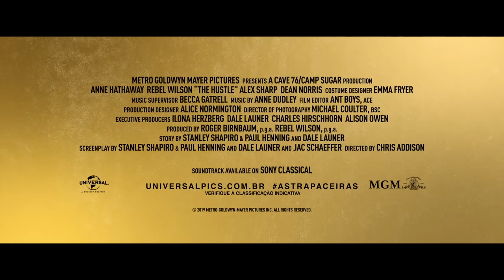As Trapaceiras – Trailer Oficial (Universal Pictures) HD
As Trapaceiras - Breve nos cinemas.

Gênero: Comédia
Elenco: Anne Hathaway, Rebel Wilson
Diretor: Chris Addison
Roteirista: Jac Schaeffer
Produtores: Roger Birnbaum, Rebel Wilson
Produtores Executivos: Ilona Herzberg

Sinopse:
Na hilária nova comédia AsTrapaceiras, Anne Hathaway e Rebel Wilson são duas golpistas, uma de baixa renda e a outra de classe média alta, que se unem para destruir os safados que as prejudicaram.